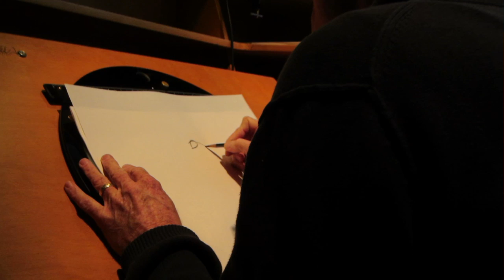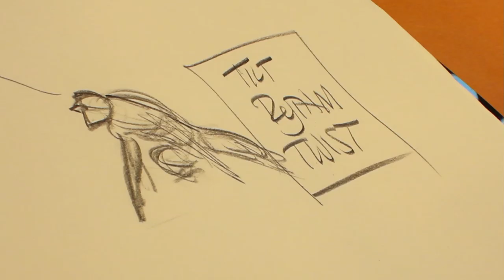Glen Keane - CTN 2012 - part 1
...Part one of Glen Keane's traditional animation demonstration from friday at CTN 2012...